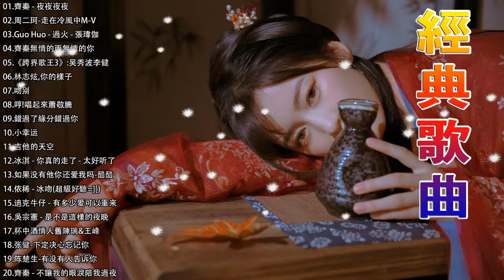經典歌曲 【張宇, 蘇芮, 巫啟賢, 王傑, 邰正宵, 林憶蓮, 張信哲, 趙傳, 潘越雲, 潘美辰, 陳昇, 葉蒨文, 優客李林, 周華健, 陳淑樺, 黃品源, 張洪量,黃鶯鶯, 庾澄慶】#117​